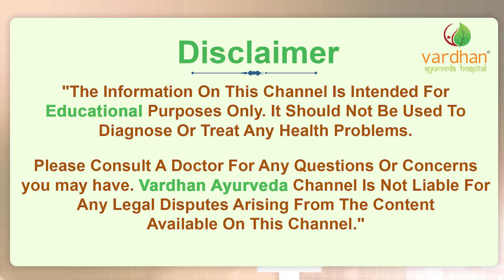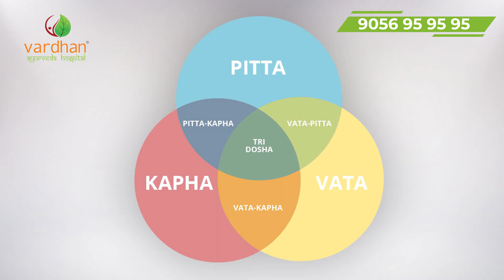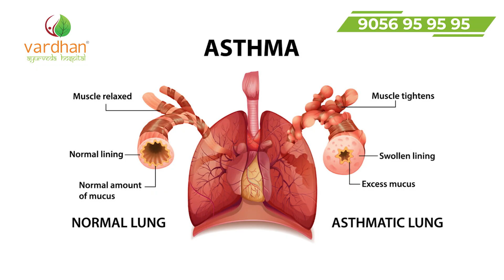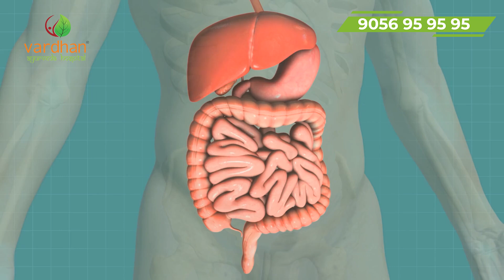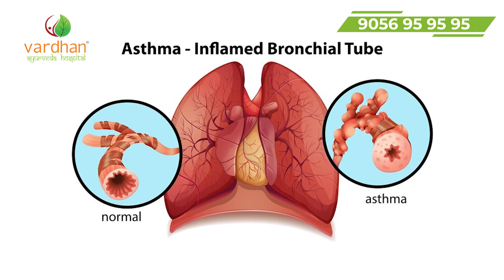ఆస్తమాతో బాధపడుతున్నారా? || Natural Asthma Relief Methods || Ayurvedic Experts | Vardhan Ayurveda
Welcome to the Vardhan Ayurveda YouTube Channel!

Our channel is a one-stop Ayurveda destination sharing informative content on Medical Conditions, Diseases, Treatments, Panchakarma, Rejuvenation, and Healthy Living & Wellness.

▶ Social Links -